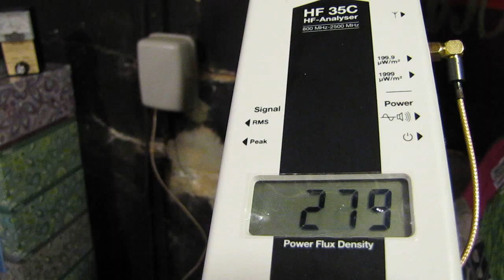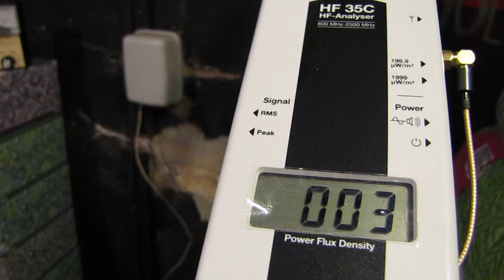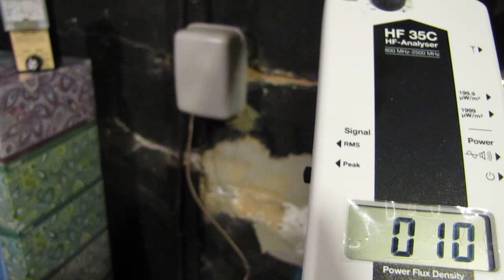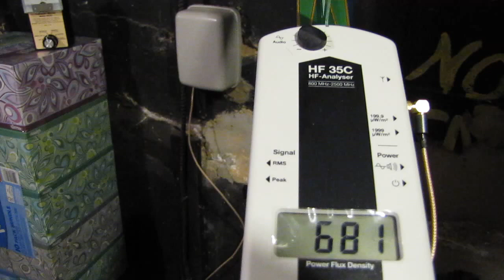United Water (Bergen County, NJ) - A Cell Tower in your Basement?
Update: 1/27/14 United Water has removed the broadcasting box, however they say this "is not a long-term solution."  The plan is I am emailing the readings monthly to them.  I will take a picture of the meter as well and send that.  I hope they don't plan on threatening to shut off the water unless I comply.
Update: 12/2013 United Water is working with me to find an alternate solution.  I will update here as it continues.  Suggestions would be to put the meter outside, which is not acceptable.  RF harms plants and animals, I keep a garden every year and i don't want to blast passer-bys and other living things.  I realize my neighbors boxes are infiltrating on my property, but there is nothing I can do about that now.   I can't see how this will stand in the future when you property is being sprayed with RF from other peoples meters and it's now finally, classified as a carcinogen.  I am grateful to United Water so far for NOT digging their heels in, however they don't seem to get it.  I was told that this is where the technology is going.  My reply was it's only going that way for as long as the people stand it.

Original Description: We received a notice (northern NJ) from United Water about the installation of  a new water meter.  They didn't mention a smart meter, but that's what's being installed.  I called and asked.  I'm concerned with 1. the health effects of these constant, high-powered, RF-emitting devices and 2. privacy concerns of this info being broadcasted and type of info collected.

 To my horror, I found out that we already had a broadcasting device (Neptune R900) installed for our analog meter!    This new smart meter will not broadcast, but will instead be hooked to the existing Neptune broadcaster.  United water told me they only took readings once a month and soon to be once every 3 months.  Nothing to worry about, right?  I took matters into my own hands and ordered  an RF meter (Gigahertz Solutions HF 35C).  I found that this Neptune broadcasting device emits the signal several times a minute (every 15 sec) with readings that are off the chart for the meter (over 2000 milliwatts per meter squared).  I get a similar reading standing across the street from a cell tower in town.  Note: I said per square *foot* in the video in error.

 So the question is why is this device CONSTANTLY broadcasting, emitting harmful RF radiation in our home when the meter readings are only happening once a month?  So what, you say?  Well the dangers of RF have been known since at least the 1970's and have been linked to nausea, muscle spasms, headaches, cancer, leukemia, immune disorders, ringing of ears, sleep problems, memory problems and more.  In fact the World Health Organization classifies RF as a class 2B carcinogen.  Bottom line is our body is electric and being in these fields is just not good.  We're bombarded with enough radiation from cell towers, wifi etc.  Is this really necessary to constantly pollute our homes for one reading a month?  Most people are not even aware of what these are, what they do and the associated dangers!  I was getting readings in excess of 2000 mw per square meter.  I am not aware of any "safe" limits in the US, however the Austrian health authority proposes a limit of  1 milliwatt per meter squared for indoor situations. I have a feeling the cell phone companies, wi-fi compaines etc don't want "safe" limits,  There is too much money to be made at the expense of our health.

 I have also been learning about custom metal screen shielding for regular smart meters (both electric and water).  You can find videos here where 98% of the radiation is blocked by the screening and the meter is still fully functional!  I would consider this screening, however I'm not aware of any for the Neptune box in my basement.  Also, why are we paying for the electricity to keep this box broadcasting!?  Why are we being test guinea pigs?  United water can you make this thing broadcast only once a month?  Once a week?  Are there alternatives?  This situation is happening all over the country so if you haven't heard of this before, now you have.  Please give a safer option and inform your customers about it.  Thank you.

Note: I've been aware of this smartmeter war around the country for years. When I realized it affected me I began  researching this issue with what limited time I had.  Everything I've said and written is true as I know it.  They were the best price around with a free case.